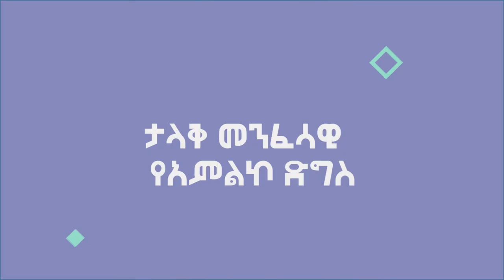WORSHIP_NIGHT የፊታችን ዓርብ ሚያዝያ_27 በቢሾፍቱ ቁጥር 1 ወንደርስ አጥቢያ